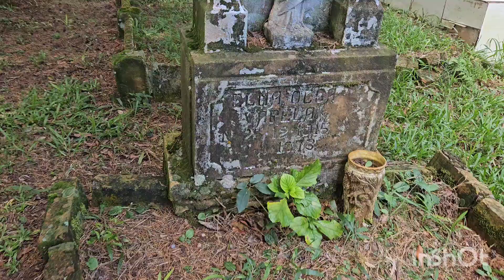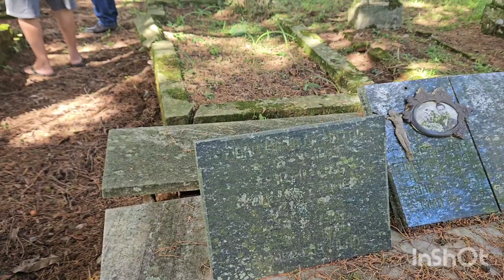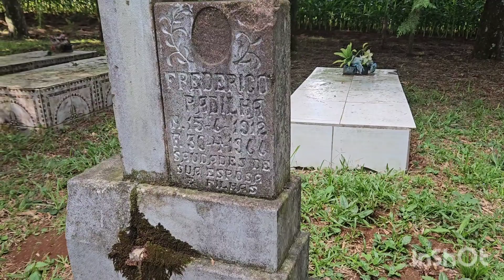Visitamos um cemitério antigo , fiquei surpreso com que encontramos lá